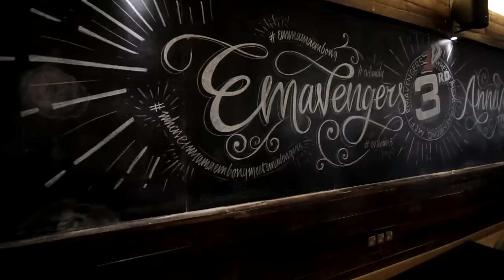Emma Maembong - The Legacy feat. Musta (Official Music Video)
Perform by The Legacy ft. Musta Rhyme
Record at : KarenRecords
Mixed by : MeFaiLah
Lagu ini dituju khas kepada EMMA MAEMBONG dan Peminat beliau EMAVENGERS .